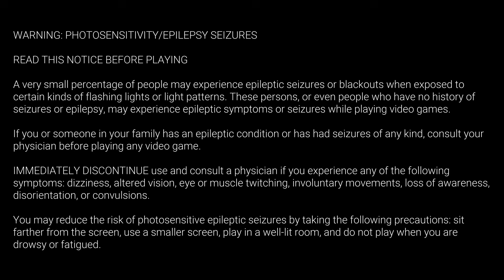Nikoderiko: The Magical World 2-Player Local Co-Op PS5 Gameplay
Hi, welcome to 4 Gamers Gaming! In todays video we are playing Nikoderiko: The Magical World 2-Player Local Co-Op PS5 Gameplay!

4 Gamers Gaming